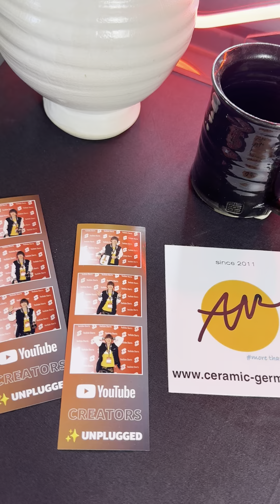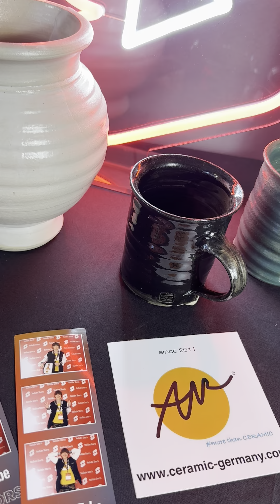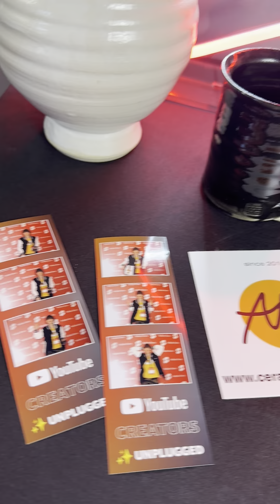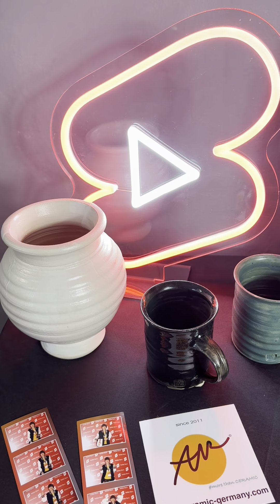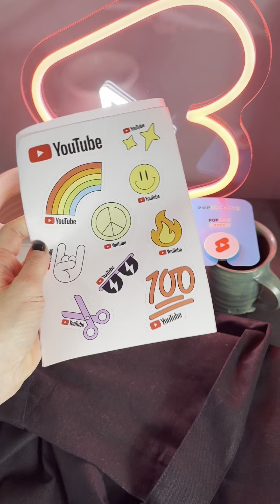UNBOXING Goodie Bag von youtube thx 🙏 + Quatschen 🤪✌️ part1 unboxing goodies uncut ⭐️✨💜✨⭐️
KERAMIKSTUDIO ANNE WERNER

Ein Geschenk 🎁 von YouTube auf den Videodays in Köln erhalten. Danke 🙏

Bald gibt es noch einen VLOG von dem YouTube UNPLUGGED Event und den Videodays in Köln.. 🎥🤩👍